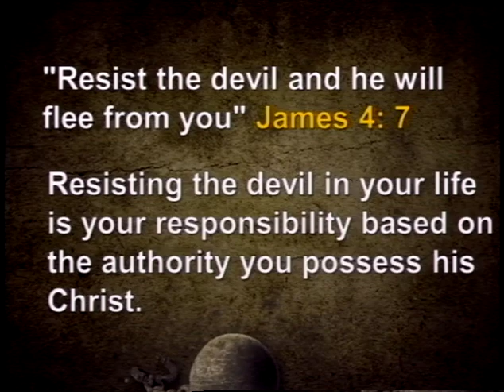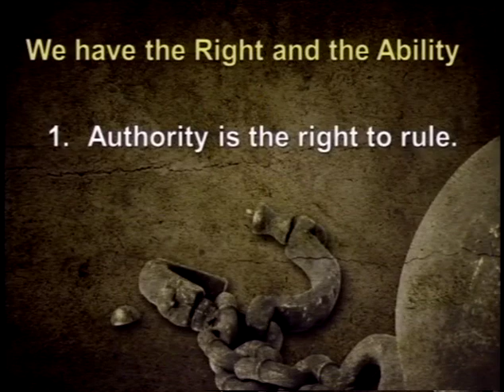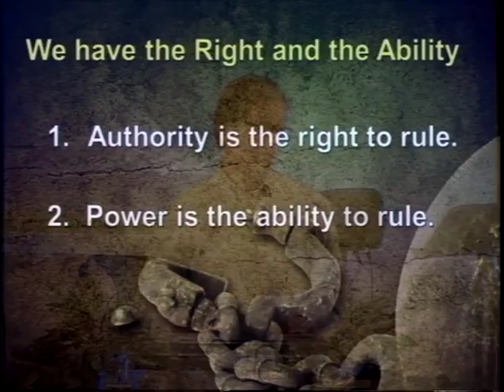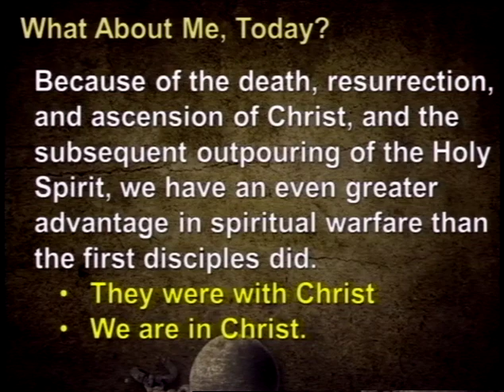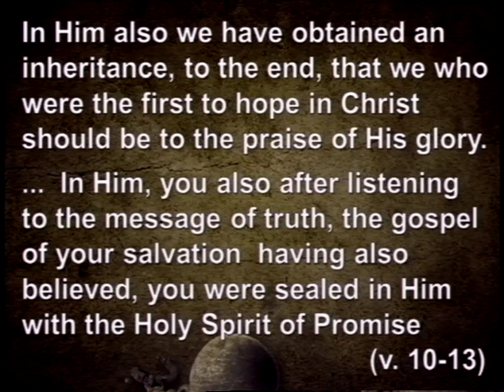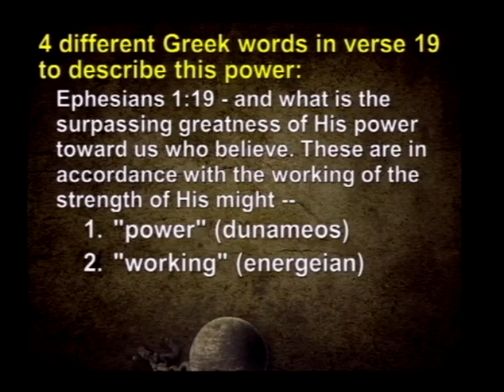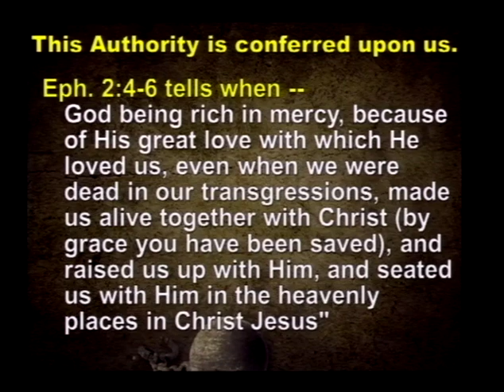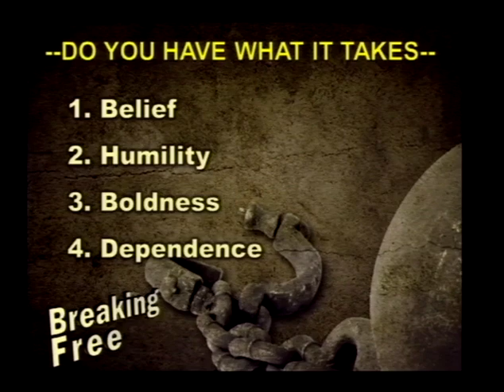Breaking Free, Part 4 - What You Have In Christ (7/20/14)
Breaking Free, Part 4 - What You Have In Christ